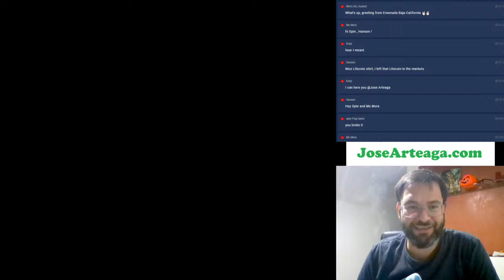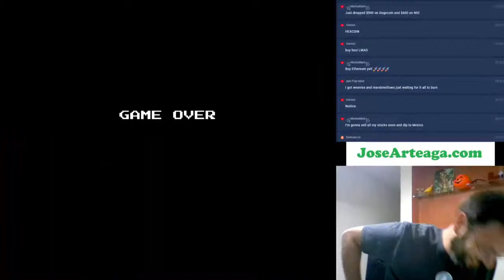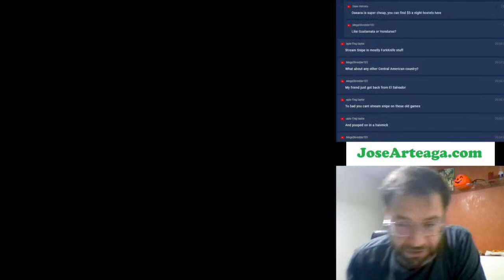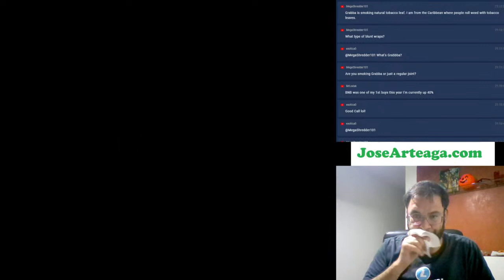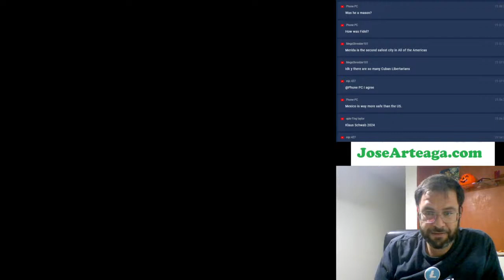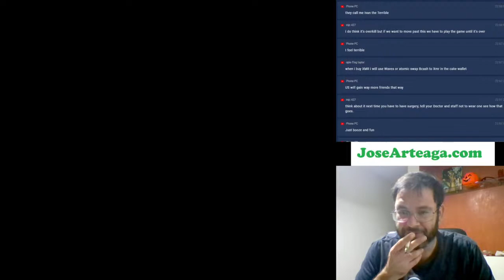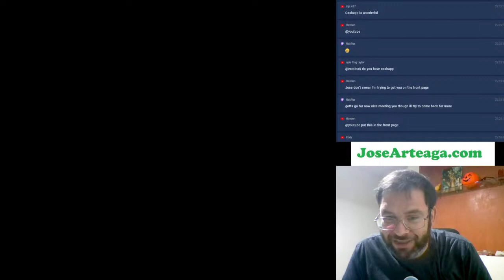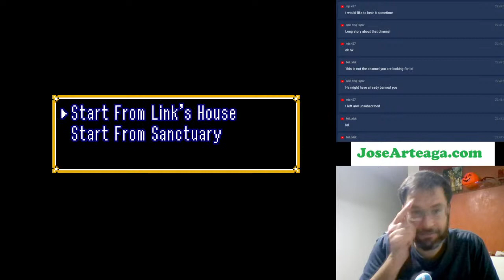Let's Hang Out & Chat While I Play Classic Video Games!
Exactly what the title says. Nothing fancy. You guys know why you came here. To talk about the things no one talks about while I do something constructive, like play Nintendo

Bitcoin - 18u7EqLDNLfBhpYHQXtqradHkeCQfnL7XA

Litecoin -  Lgqd1qbFFMeuNJFsJP18wXpV3o63ugZK7V